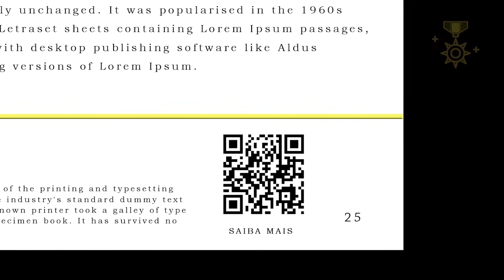Projeto Cultural Memorial da FEB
Temos boas notícias aos amigos que apreciam a memória da FEB. O nosso Projeto Cultural Memorial da FEB foi aprovado para a captação de recursos pela Lei Federal de Incentivo à Cultura (Lei Rouanet). Vamos ao passo seguinte!
Que a Cobra Siga Fumando!